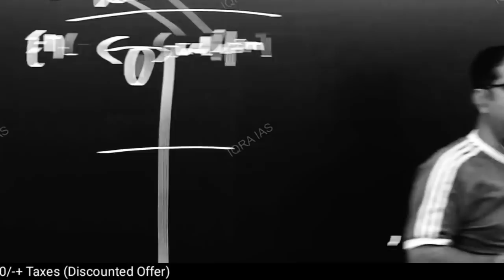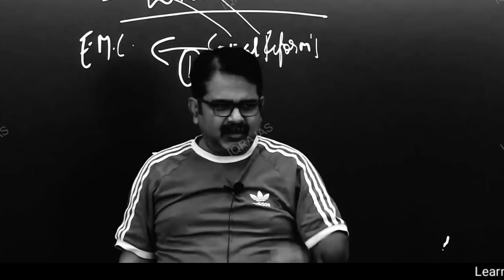शहर के लोगों की भावनाएं इसलिए कम होती है😲Ojha Sir Motivation \\ Avadh Ojha Sir